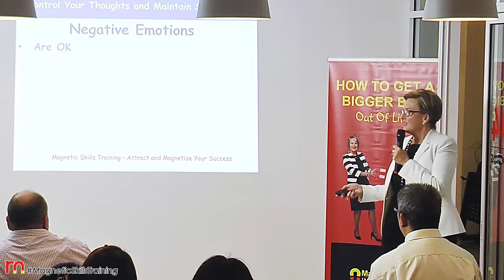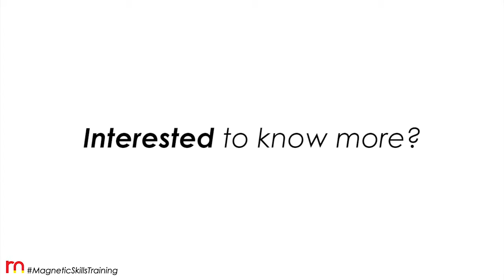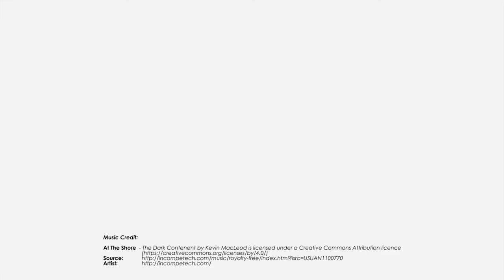NLP Hayley James on How to Let Go of Negative Emotions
Hi, I’m Hayley James, Master Practitioner in NLP and Certified Trainer in Neuro-Linguistic Programming and I would like to invite you to learn how you can manage your mindset and emotions.

Sometimes negative emotions are OK because:
• They provide feedback about how you are feeling
• They tell us that something may not be quite right & we need to pay attention
• They tell us it’s possible that our values have been disturbed & that there may be conflict
• They are appropriate in the moment but my suggestion to you is that it is not OK to hold onto some negative emotions for a long period of time and store in the body.

Every one of these things that we hold in our mind today is creating our future tomorrow.  If any of these things are negative – and we all have negative thoughts from time to time unless you’ve learned how to let them go, they could be dictating part of your life and affect your future success.

I guarantee you will love my easy to implement strategies, so you can practice how to change how to think how to feel and reprogram yourself for success.